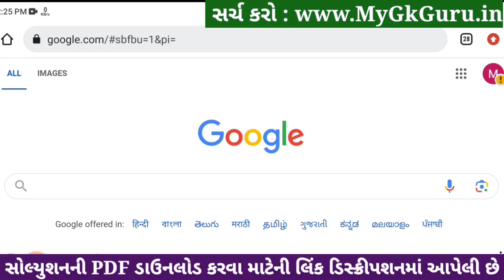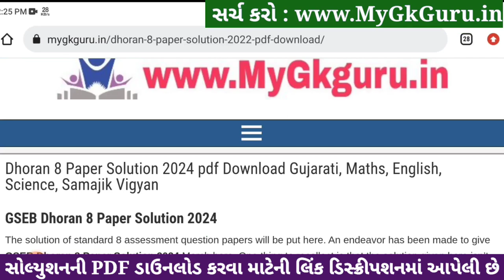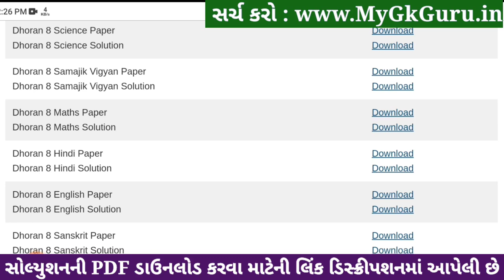Std 8 english paper solution 2024 80 marks, Dhoran 8 english paper solution 2024 std 8, april 2024